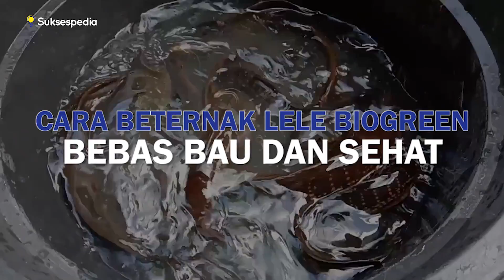BUDIDAYA IKAN LELE LEMBAT - APA SAJA YANG PERLU DISIAPKAN DAN DIPERHATIKAN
Sahabat, sebagian dari kita mungkin ada yang belum mengenal ikan lele lembat. Memang, spesies lele yang satu ini cukup jarang dijadikan menu sajian ikan lele, serta memiliki corak yang cukup mengerikan bila dibandingkan dengan lele kebanyakan.
Namun di beberapa daerah, seperti di Medan, ikan lele lembat justru menjadi hidangan yang harganya cukup mahal lho. Karena itulah, budidaya lele lembat juga bisa menjadi salah satu bisnis selingan jika sahabat membudidayakan ikan lele konsumsi. Lantas, apa saja sih yang perlu diperhatikan?
Tonton videonya sampai akhir ya, dan temukan jawabannya.
Berikut, BUDIDAYA IKAN LELE LEMBAT - APA SAJA YANG PERLU DISIAPKAN DAN DIPERHATIKAN?? versi channel suksespedia.

Source.

Hai Sobat Sukses, kamu memiliki produk?? Mau produkmu dipromosikan di Channel ini? Info selengkapnya bisa klik link berikut ini